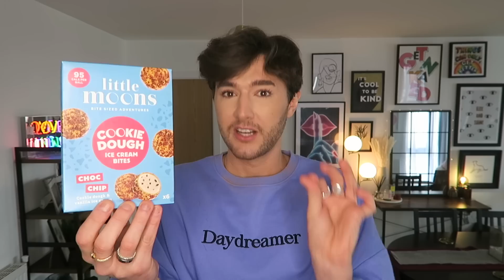Testing LITTLE MOONS (FINALLY) Are they worth the hype!?